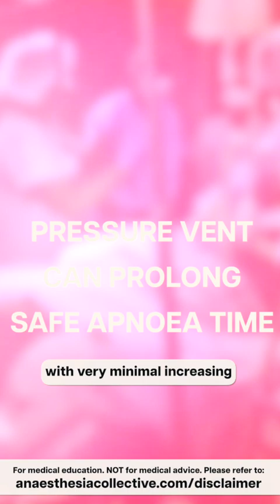Should you ventilate during an RSI intubation?